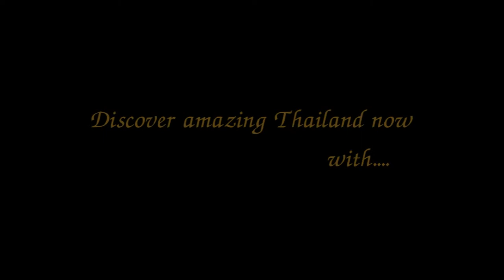Surreal Holidays-Meechai/Kabbua Woven Fabric, Ubon Ratchathani